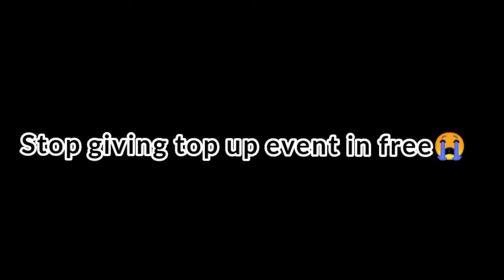Garena scam again 😭 please stop do this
Love all the players

Here I am using no copyright song you can download the song by link

Keep supporting